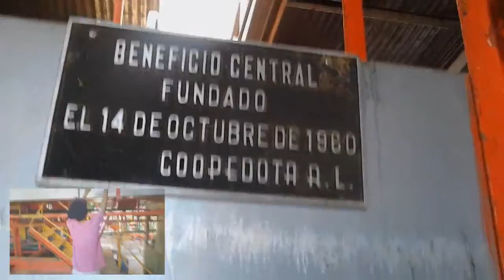El Café de Leo Seguetto | Blax Viaja!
Like por que el café es Delicioso!

Como se Lava el café?

--REDES--